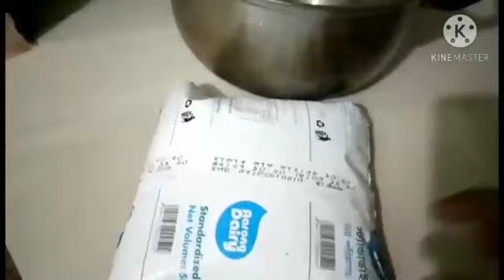গুড়া দুধের রসমালাই তৈরির সহজ রেসেপি।। Gura Dudher Rasmalai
গুড়া দুধের রসমালাই  তৈরির রেসেপি।। Gura Dudher Rasmalai